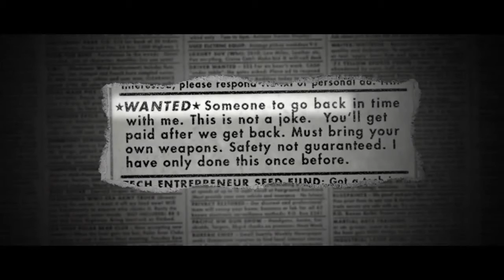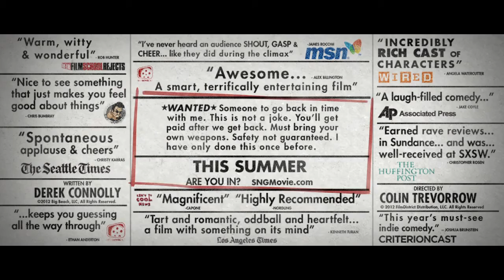Safety Not Guaranteed (2012) Trailer [HD]